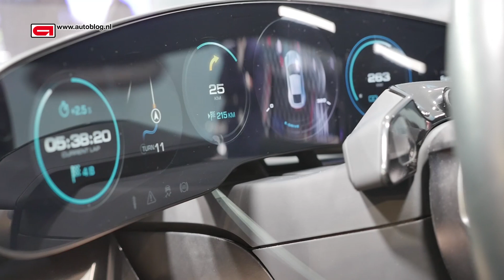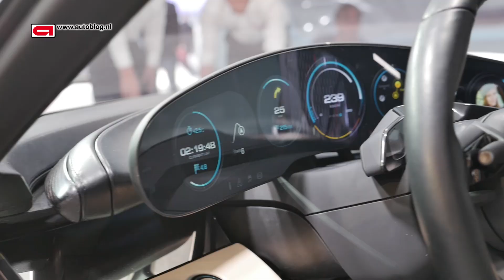Interview Ivo van Hulten about Porsche Mission E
We interviewed interior designer Ivo van Hulten about the Porsche Mission E.